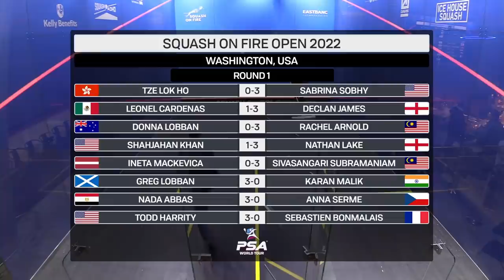Squash On Fire Open 2022 - Men's Rd 1 Roundup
Watch back the best of the action from Rd 1 of the Squash on Fire Open in Washington D.C.

00:00 Leonel Cardenas (MEX) v Declan James (ENG)
04:04 Shahjahan Khan (USA) v Nathan Lake (ENG)
07:54 Greg Lobban (SCO) v [WC] Karan Malik (IND)
10:54 Todd Harrity (USA) v Sebastien Bonmalais (FRA)